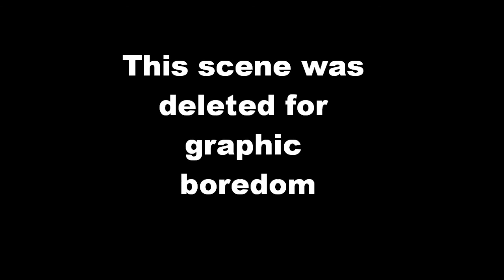Let's Play Harvest Moon SNES 68 --900 Ranch Master Score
Wow, this episode turned out to be a lot longer than I thought it would. Don't worry, the future ones will be shorter. Anyway, at least winter is over and we have stuff to do now. yay.